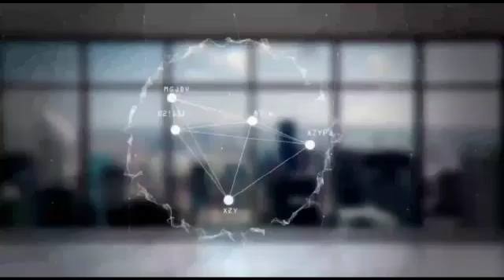[1/20, 12:49 PM] MR Fadi: *مقتل شرطيين في حادث إطلاق نار بولاية هاواي* [1/20, 12:49 PM] MR Fadi: *مو